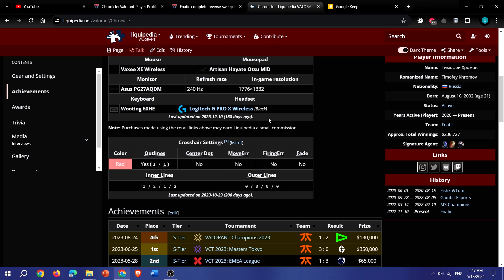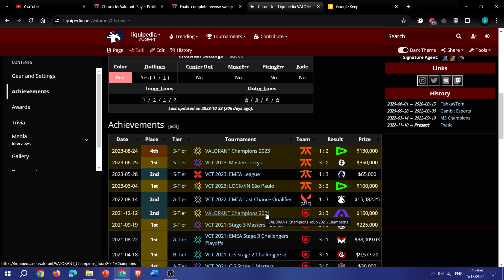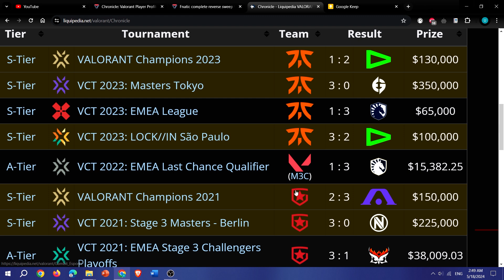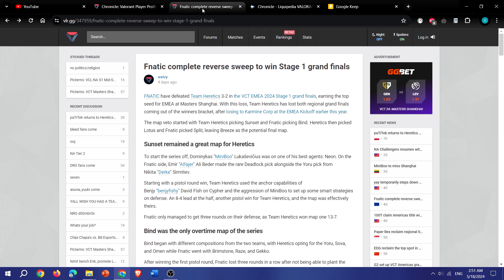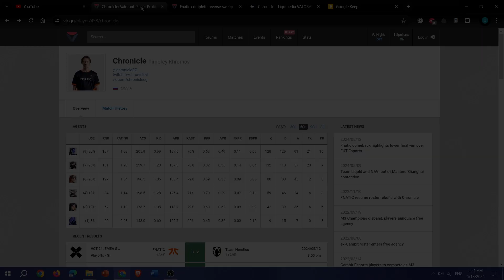The Most Underrated Player